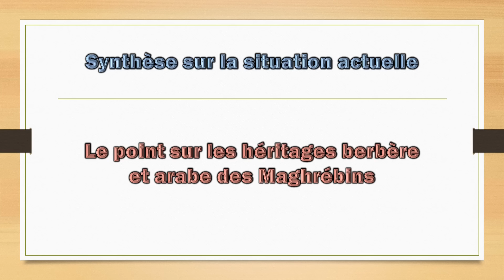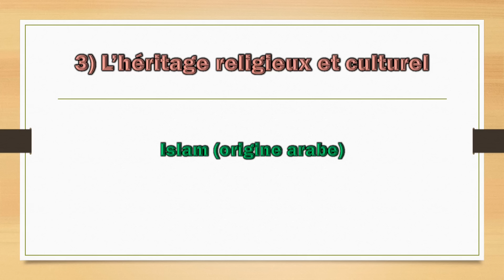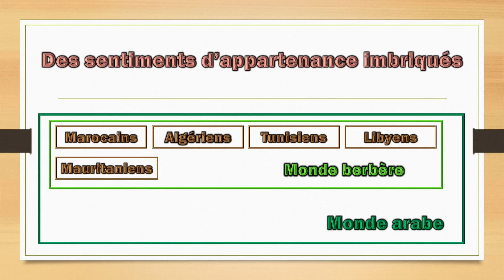Les Maghrébins sont-ils arabes ou berbères? Synthèse des apports historiques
Cette vidéo s'inscrit dans notre série sur l'Histoire des peuples du Monde. On retrace ici l'Histoire des peuples du Maghreb depuis les origines en se focalisant sur les aspects génétiques, linguistiques, et culturels. Cela va permettre de faire le point sur les différents apports, notamment arabe et berbère.